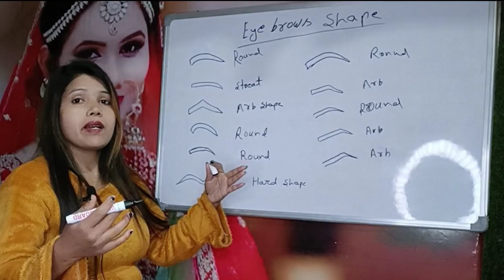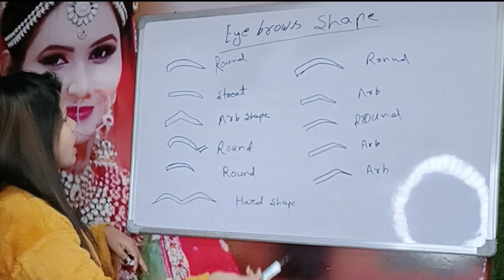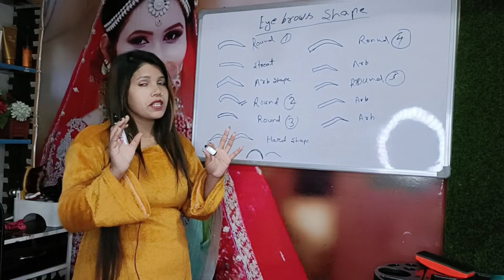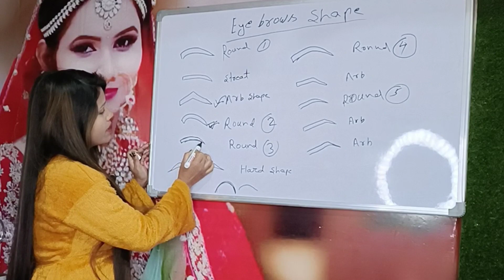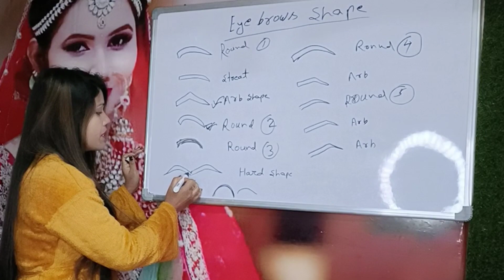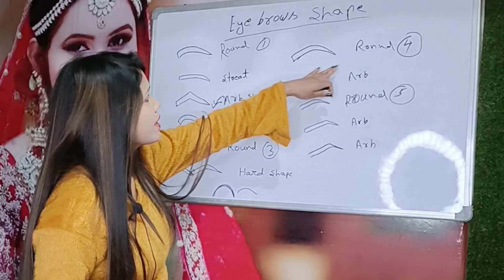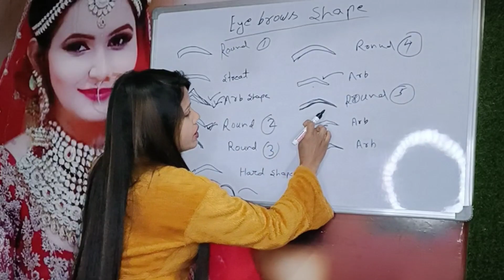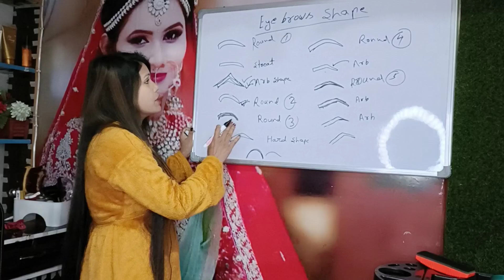Eyebrows shapes for your face | Threading Theory | Online Beauty Parlour Course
Learn how to find the perfect eyebrow shape for your face! From arched to straight and everything in between, find out which eyebrow shape works best for your unique facial structure and bring out your beautiful features.
o find the perfect eyebrow shape for your face, you'll first need to determine what type of face shape you have. Once you’ve done that, you can start browsing eyebrow shapes that will best compliment your unique facial structure. From there, you can experiment with different shapes to find the one that works best for you. Additionally, keep in mind that eyebrow shapes can also be affected by the size of your eyes, the bridge of your nose, and other features that may be unique to your face. Remember, the goal is to bring out your beautiful features and bring a little extra pizzaz to your looks!

Your Query :-

eyebrow shape
eyebrow shaper
eyebrow shapes for your face
eyebrow shaper review
eyebrow shaping at home
eyebrow shape kaise banaen
eyebrow shaper how to use
eyebrow shaping with 1razor
eyebrow shaping tutor1ialfor beginners
eyebrow shape kaise karte hain
eyebrow shape for round face
eyebrow shapes na mes
eyebrow shape for ovalface
eyebrow shape kaise de
eyebrow shape karne ka tarika
eyebrow shape kannada
eyebrow shape kaise den
eyebrow shape kara
eyebrow shape karna
eyebrow shape karne kimachine
face shape eyebrow s
face shape eyeglasses
face shape eyeglasses frames
face shape eyebrow s in tamil
face shape eyebrow threading
oval face shape eyeglasses
diamond face shape eyebrows
oval face shape eyebrows female
heart shaped face eyebrows
heart face shape eyeglasses
square face shape eyebrows
round face shape eyebrows
oval face shape eyebrow